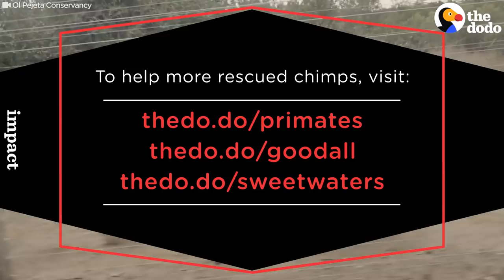Baby Chimps Stolen To Be Pets Are Freed | The Dodo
Baby Chimps Are Finally Free, But They Were Almost Someone's Pet | These chimps were stolen from their moms when they were babies — because people wanted to keep them as pets.To sponsor the ongoing care of rescued chimpanzees, you can support
the Jane Goodall Institute's Tchimpounga Sanctuary the Lwiro Primate Rehabilitation Centre and the Sweetwaters Chimpanzee Sanctuary To help save endangered wildlife, you can support Project CAT